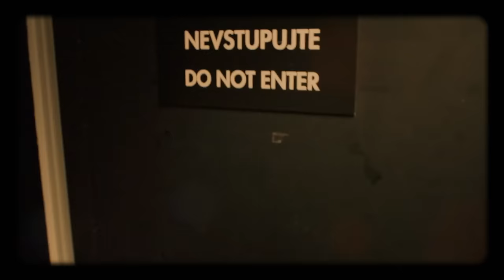Úvod - Show Jana Krause 22. 3. 2017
Hosté: Architekt a herec David Vávra, herečka Anna Fialová a fyzioterapeutka koní a psů Monika Plachá.